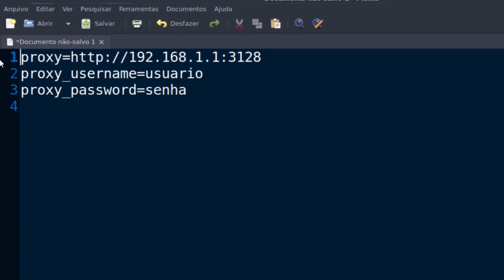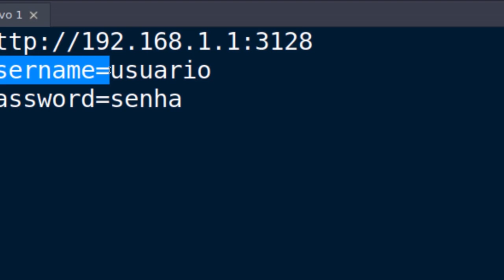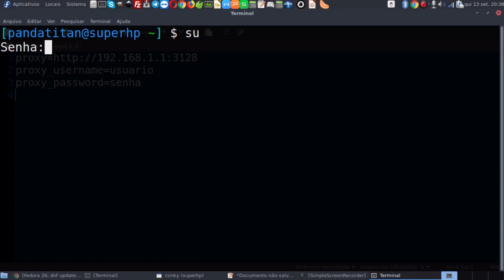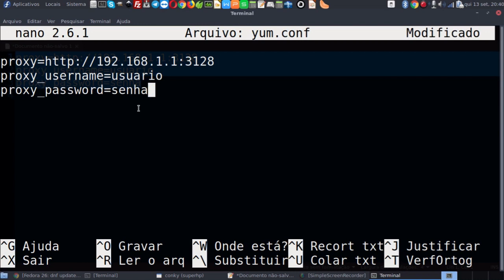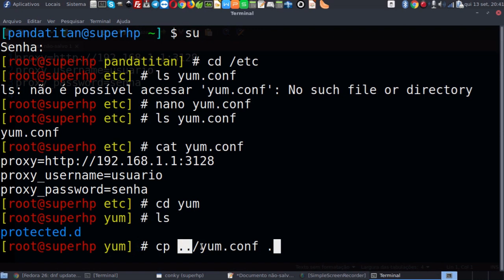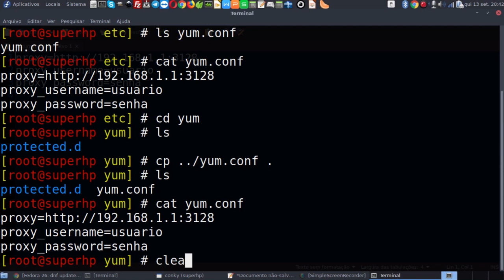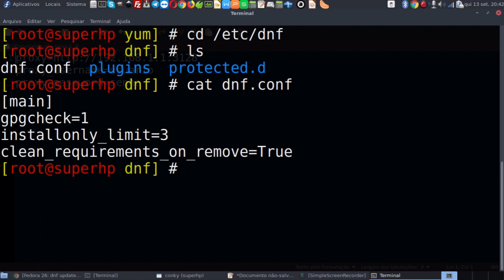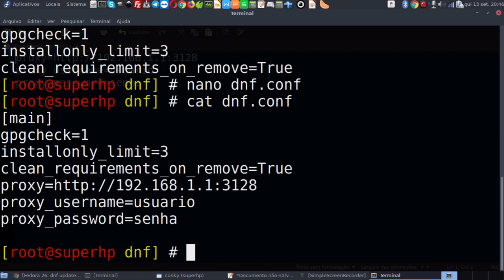LINUX PERFEITO - Fedora - Configurar para Proxy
Neste tutorial aprenderemos como configurar o Fedora Workstation para que o mesmo use externamente um Proxy de rede para dar saída da Internet para comandos, serviços e aplicativos poderem sair para a Internet por um endereço, porta e login específico de Proxy. Abaixo está a copia de estrutura de configuração de utilizaremos...

proxy=ip ou http:// do endereço : porta do proxy
proxy_username=usuario
proxy_password=senha